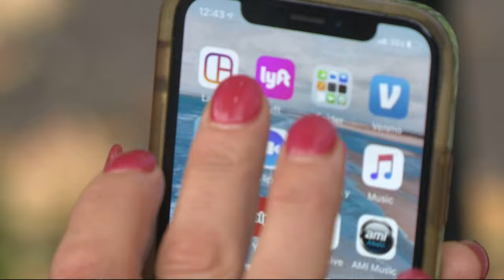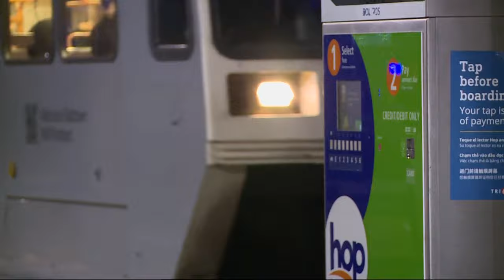Free MAX, bus rides offered on New Year's Eve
TriMet is offering free rides on MAX trains, buses and the Streetcar on New Year's Eve. In Washington state, C-Tran will also let people ride for free.